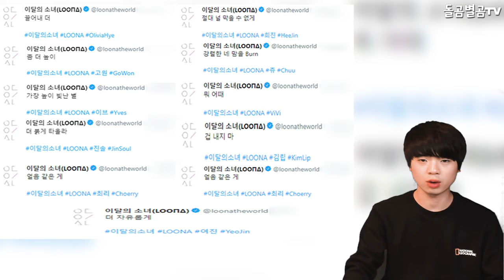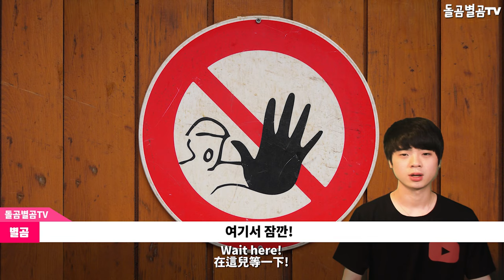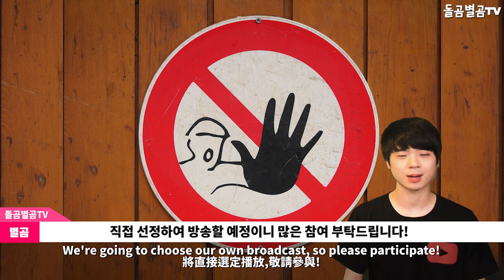【ENG】(Loona)이달의 소녀의 완벽한 변신! 분위기 실화? Loona perfect Change 이달의 소녀 노래,이달의 소녀 컴백,이달의 소녀 티저,돌곰별곰TV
【ENG】(Loona)이달의 소녀의 완벽한 변신! 분위기 실화? Loona perfect Change 이달의 소녀 노래,이달의 소녀 직캠,이달의 소녀 컴백,이달의 소녀 티저,돌곰별곰TV

감사합니다.

네이버 파파고 다국어 번역 :

(Loona) Perfect transformation of this month's girl! Realizing the atmosphere?

(Loona)今月の少女の完璧な変身!雰囲気実話?

(Loona)這個月的少女完美變身!

감사합니다^____^

감사합니다.